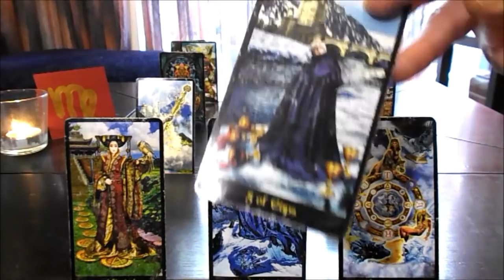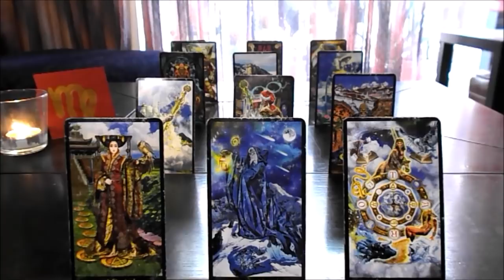ΠΑΡΘΕΝΟΣ 1-14 Φεβ 2019 * Αναδημιουργια! * Bi-Weekly Energy Focus